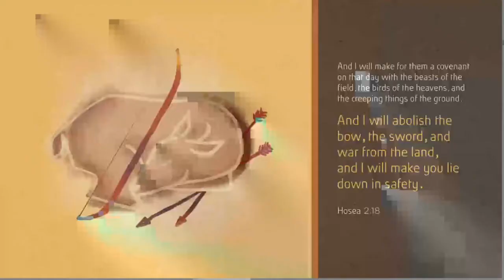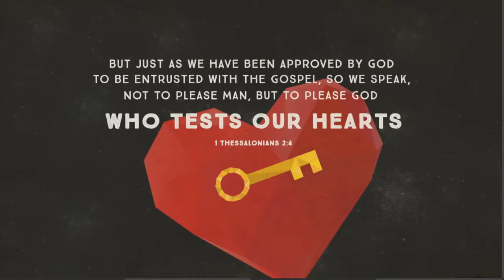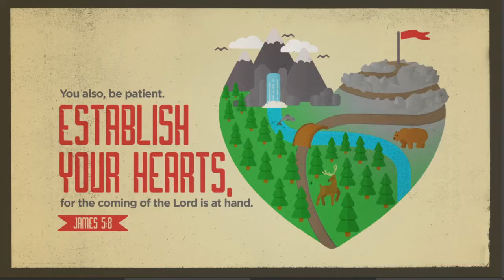Insurance Policy / Rev. Dr. Shane Green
Rev. Dr. Shane Green
Title: Insurance Policy